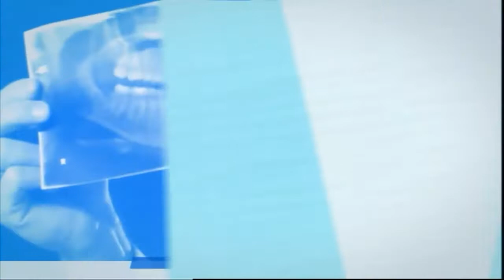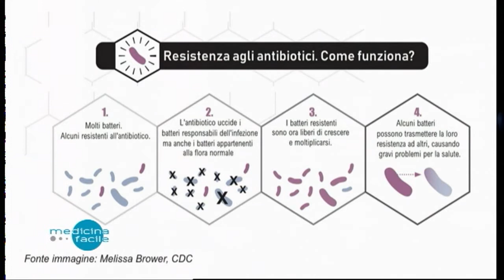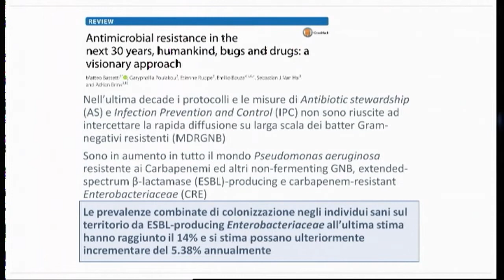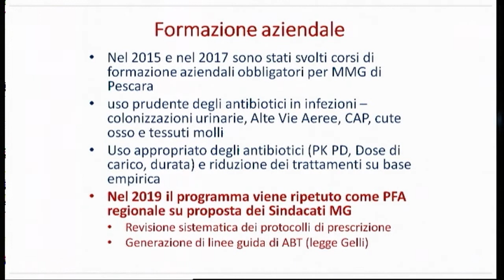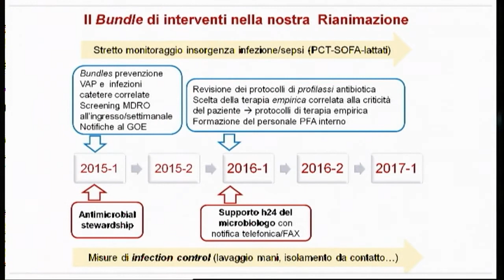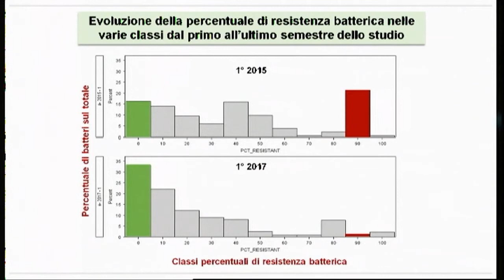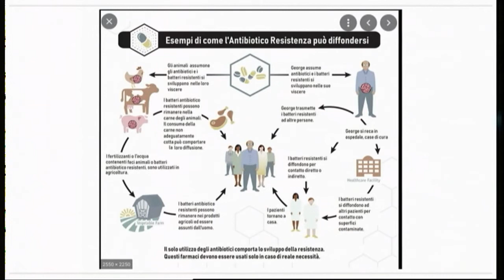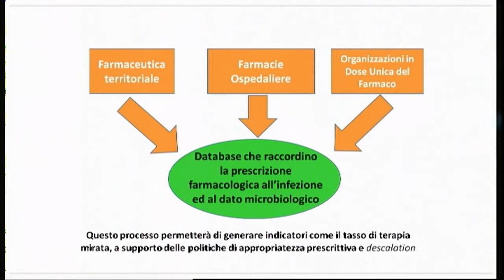Medicina Facile - L’antibiotico-resistenza ai tempi del Covid